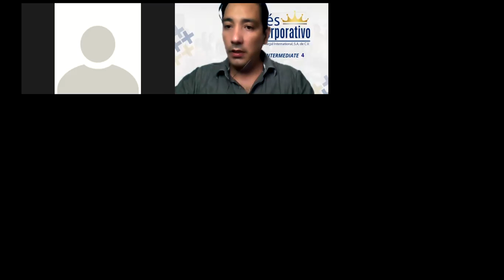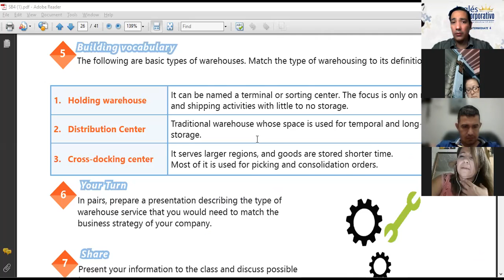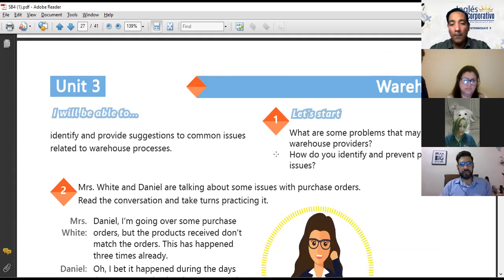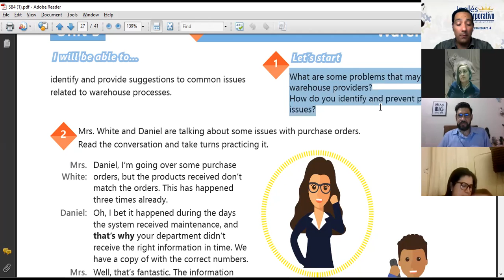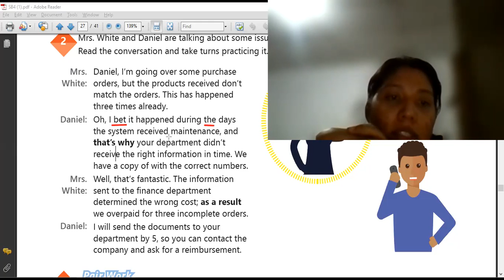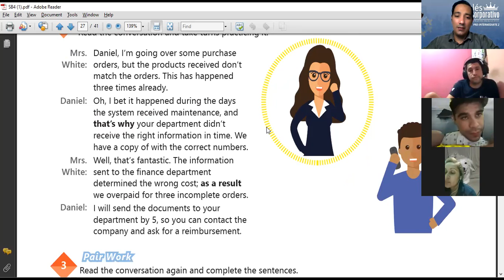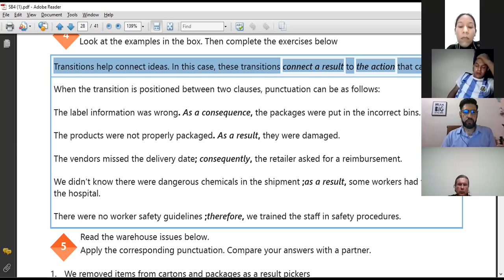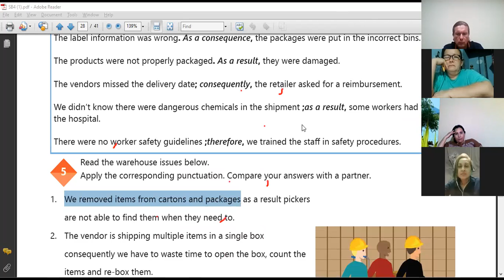Ingles Corporativo-Videoconferencia #17 IDENTIFY COMMON ISSUES RELATED TO WAREHOUSE PROCESSES